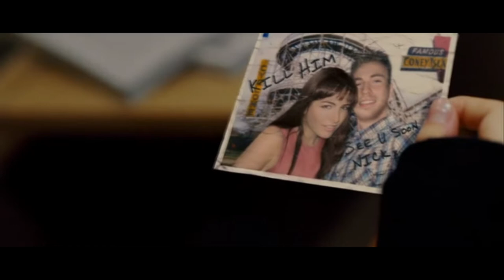Push: It's a Movie!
Sometimes I like to make videos about a popular movie series. Sometimes I like to talk about interesting topics revolving critically acclaimed films. But this time I just want to talk about a movie that no one else has seen and ramble on about why it should be watched more. Chris Evans. Dakota Fanning. Djimon Hounsou. Time for everyone to know about the fantastic superhero film that no one saw: Push.

Check me out on the internets:
Ash's Instagram: necro_nomnomnom_icon
Letterboxd: ronnoco_den